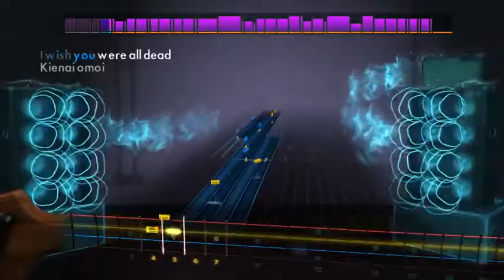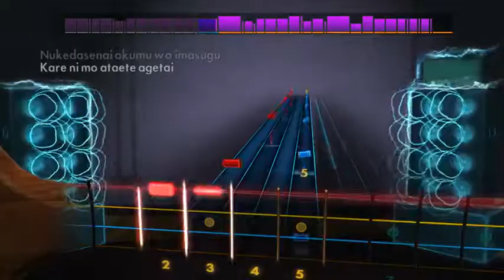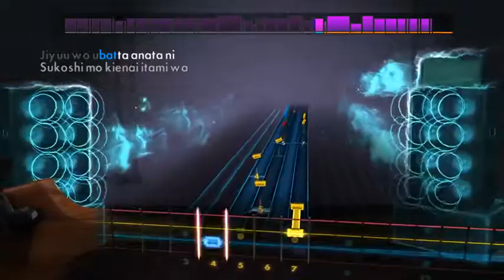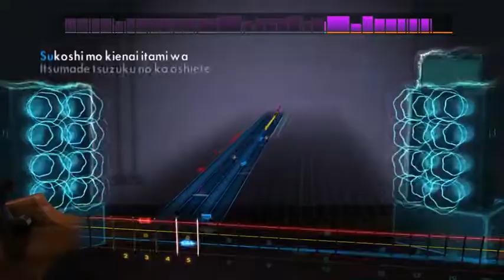rocksmith l arc en ciel - all dead(bass)